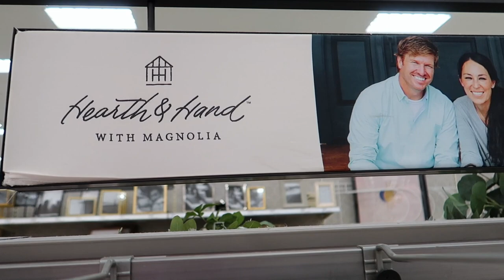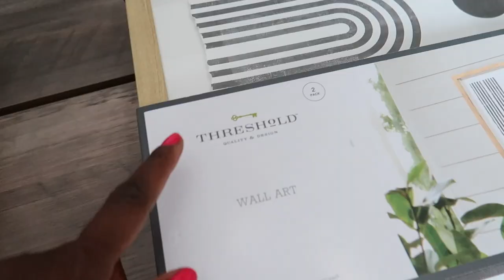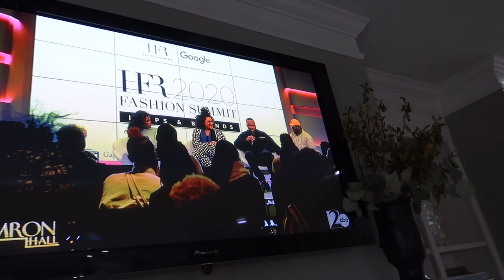NEW | HOME RENO VLOG |🎯TARGET HOME DECOR AND TOUR | VACATION HAUL TRY-ON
💕SHOP THEUNRUMPYMOMMYSTORE💕

🎯FEATURED TARGET FAVES🎯

🎯WALL ART:

🎯CERAMIC TEXTURED CANDELABRA:

🎯LINEN BLEND THROW PILLOW:

🎯CIRCLE OBJECT FROM STUDIO MCGEE:

🎯1200 WATT NUTRIBULLET BLENDER:

🎯BUTTON DOWN SHIRT:

💜MORE UNFRUMPYMOMMY💜